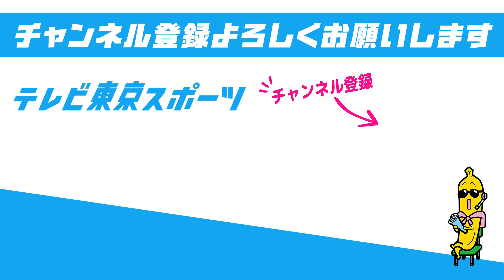【阪神】チャンスを作るもあと1本が出ず。好プレーにも阻まれ2連敗｜8月18日 DeNA 対 阪神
‹2023年8月18日 DeNA 2-1 阪神 ＠横浜スタジアム›
首位・阪神は1点リードを許し迎えた8回。先頭打者は対DeNA打率4割超えの近本光司（28）が意地の内野安打で出塁する。

ツーアウト３塁となり、一打同点のチャンスで、４番大山悠輔（28）の打球はDeNAのセカンド・牧秀悟（25）の好プレーに阻まれ、あと一歩及ばず、阪神は2連敗となった。

■責任投手
【勝投手】東（10勝2敗）
【敗投手】加治屋（1勝3敗）
【セーブ】森原（7セ）
■バッテリー
【阪神】村上、加治屋、桐敷、石井　‐　坂本
【DeNA】東、ウェンデルケン、森原　‐　山本
■本塁打
【阪神】
【DeNA】 宮﨑 17号（4回ソロ 村上）

【みんなのスポーツ】
「みんなのみたいをスポーツでつなぐ」をコンセプトに、アスリートがMCとなりスポーツを「身近に」「わかりやすく」「より深く」お伝えします。スポーツとみんなをつなぐ新スポーツニュースプログラム。

生放送をベースに、野球・サッカー・五輪種目さらに海外イベントなど様々なスポーツ情報を速報でOA。さらにスポーツドキュメンタリーコーナーを毎週土曜日に放送予定。300回を越える放送となった「Human ウォッチャー」を進化させ、アスリートやスポーツにかかわる人たちの挑戦に迫ります。

さらに毎週日曜日には、アスリートキャスターを現場取材に投入し、今スポーツ界で最も話題な出来事を深掘りする新企画を放送予定。

速報性に独自目線を加えた発信型のスポーツ情報番組です。

毎週月曜～木曜 夜11時55分／金曜 夜11時58分／土曜 夜10時30分／日曜 夜10時54分
‹BSテレ東›
毎週土曜 深夜1時／日曜 深夜1時45分